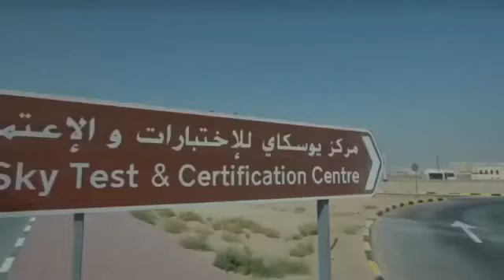The uSky Test & Certification Center